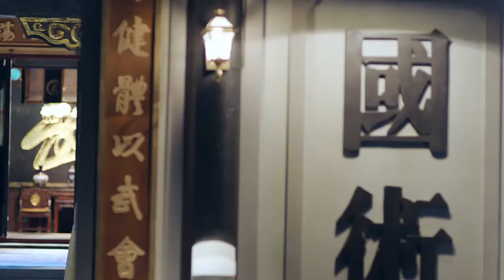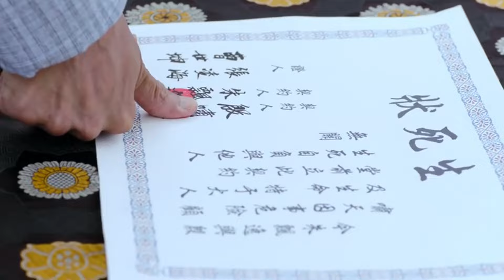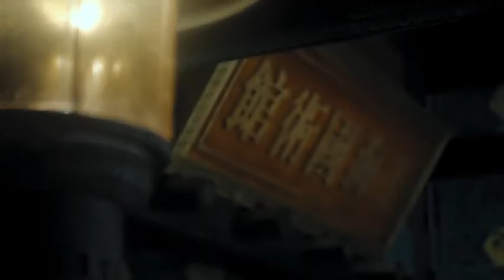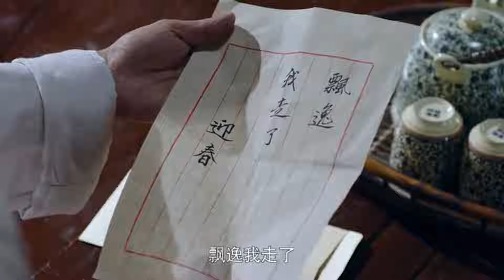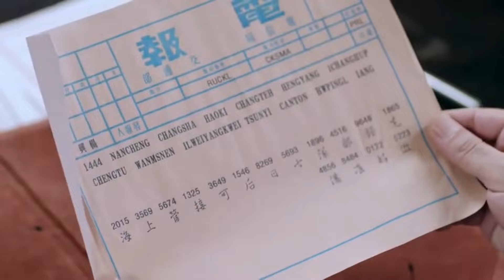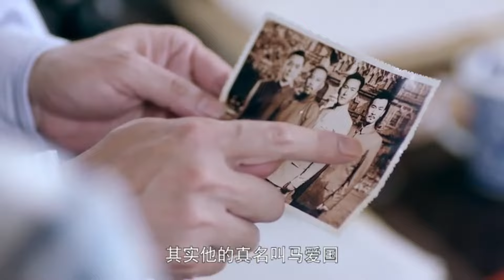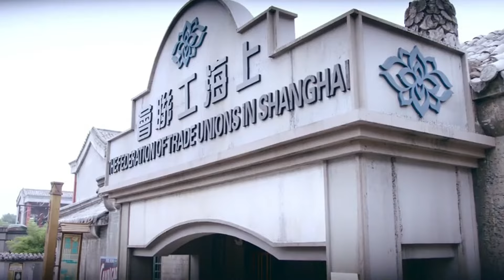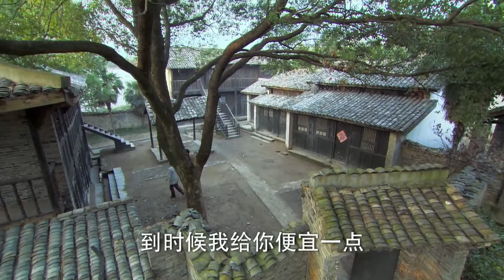太極拳小夥子暴打無恥漢奸！高燃精彩瞬间